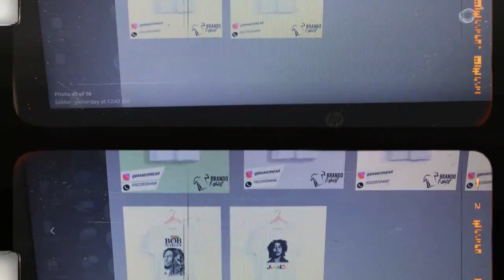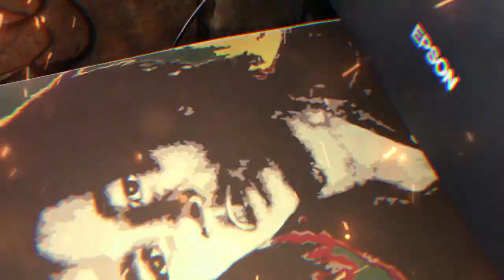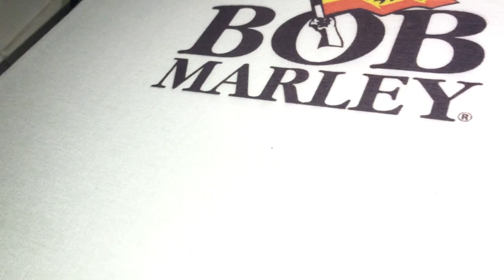የ Bob Marley t-shirt አብረን እንስራ |ቲሸርት ሰርቼ ሸጥኩ| ETHIOPIAN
how to make t shirt design
online money making
make money in ethiopa

verionica andane

Music